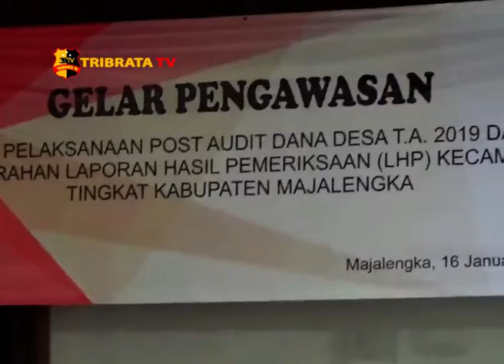121 DESA DI MAJALENGKA BERPOTENSI MERUGIKAN KEUANGAN NEGARA